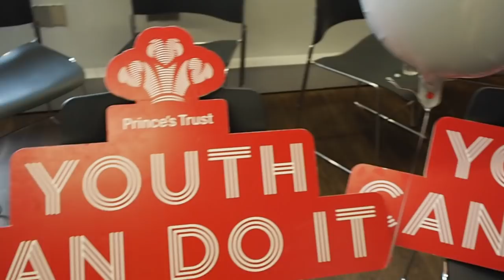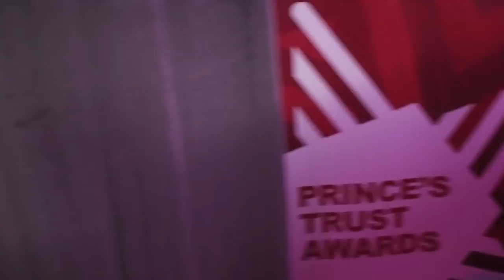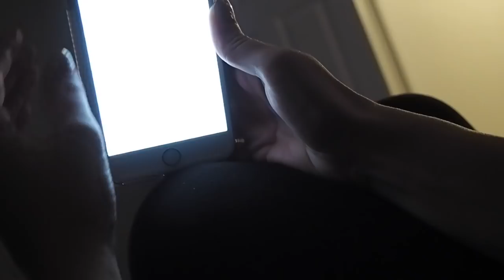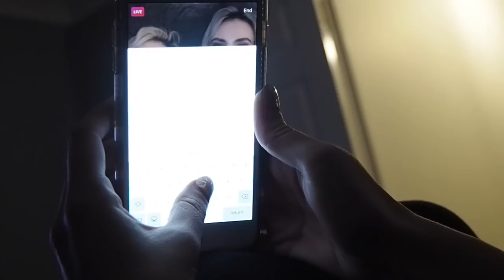London Vlog // The Prince's Trust Awards // TOM HARDY 😍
Happy Monday peeps!! I am back with yet another Vlog (let me know if we are liking all the vlogs?!?!) Of course it is a London Vlog but of an extra special event - The Prince's Trust Awards!! I can't quite believe I was in the presence of Phillip Scofield (MAJOR SILVER FOX)!! Anyway over and out till tomorrow; lots of Love Mishy xox